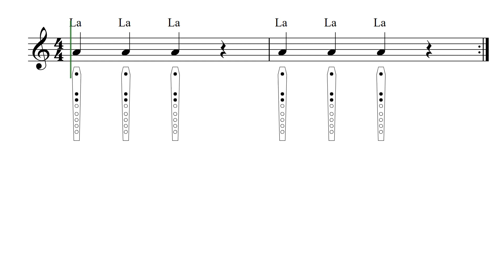Flauta 2 1